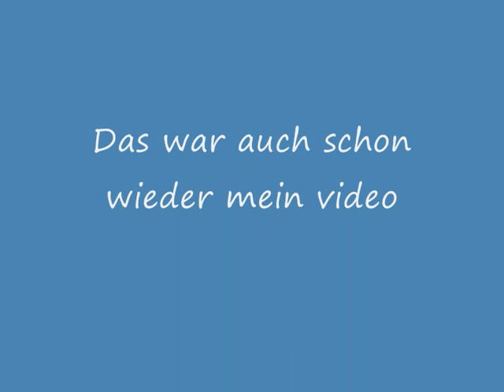SuNnY Sommer Dreams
Mein zweites sommerliches video für euch